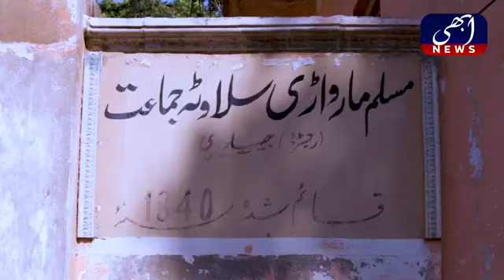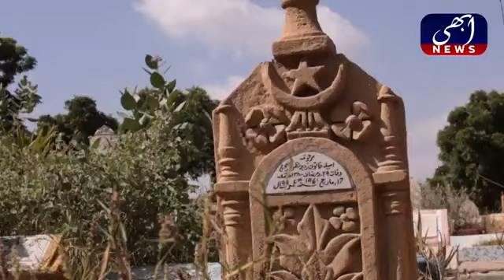کراچی تمام تاریخی عمارتیں بنانے والے جیسلمیر انڈیا، مسلم مارواڑی سلاوٹہ کے ہنر مند تھے